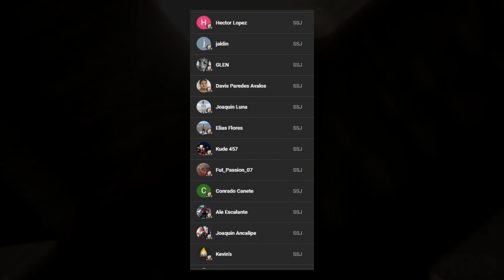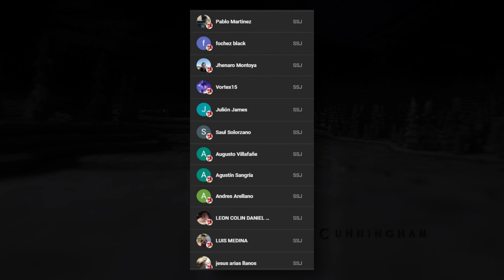Sansa Stark | Lo PEOR Del Juego De Tronos | Game Of Thrones